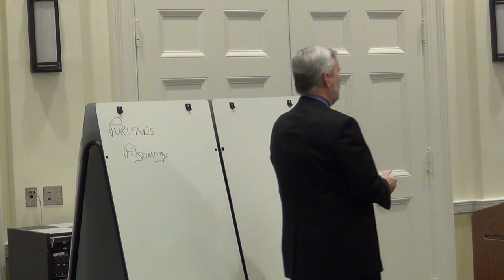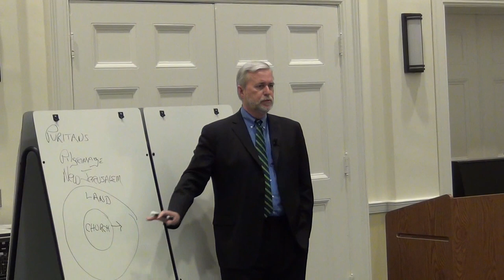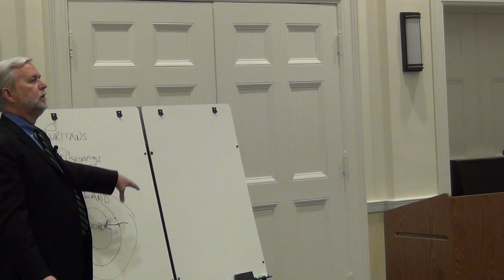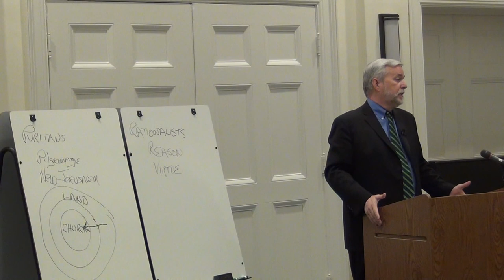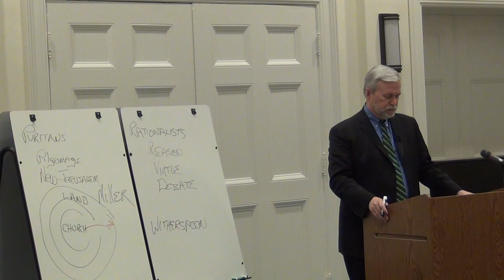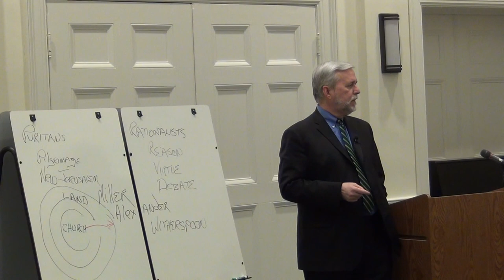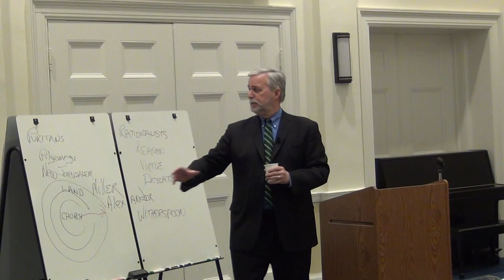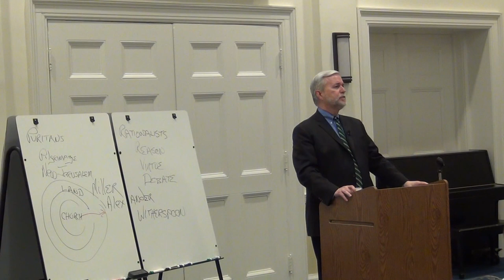Puritans, Rationalists & the Presbyterian Church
The Rev. Dr. M. Craig Barnes, President of Princeton Theological Seminary, speaks about the Puritan and Rationalist traditions within American Presbyterianism. April 14, 2015, Nassau Presbyterian Church, Princeton, NJ.